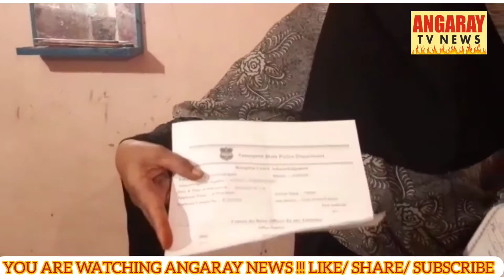KHULE KE BAAD EX SHAHOR KAR RAHA HAI HIRASA